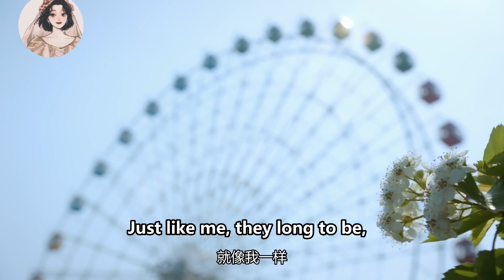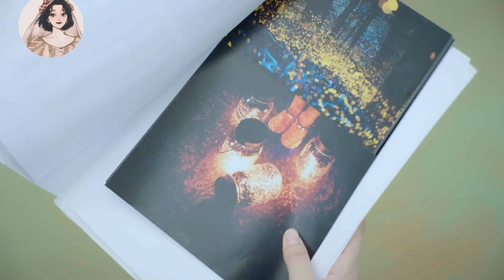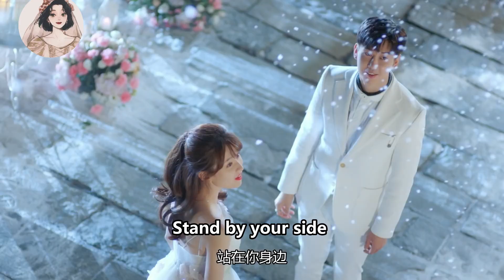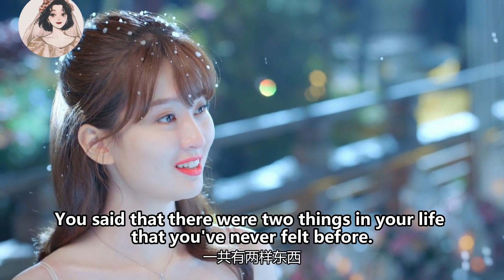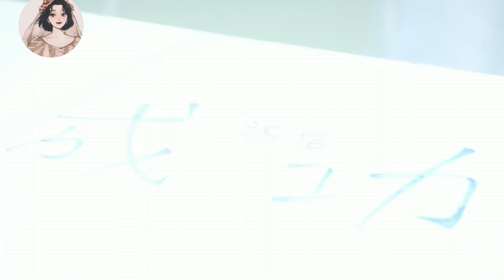看到情敵抱著灰姑娘從摩天輪上下來，霸道總裁一個健步衝上去，把她奪過來！ep6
wbnladnpy
【劇情簡介】
丁小柔是個很普通的女孩兒，偶然情況下遇到了遲信，兩人誤會連連，十分討厭彼此。萬萬沒想到，接下來卻又因為各種事情兩人總是能夠碰到。隨著接觸次數的增多，兩顆年輕的心開始越靠越近